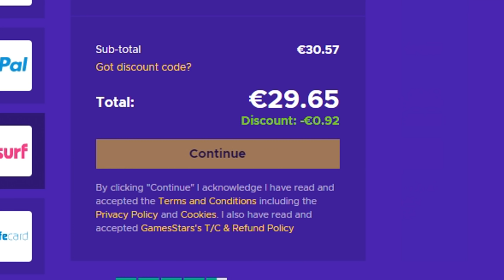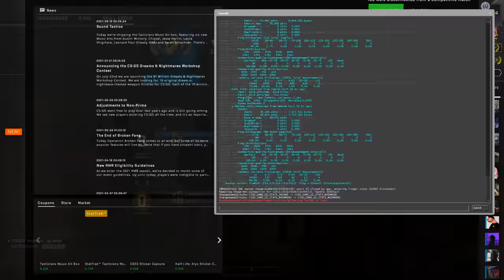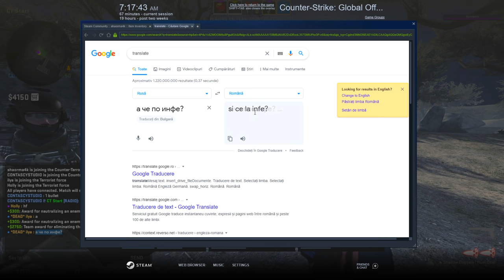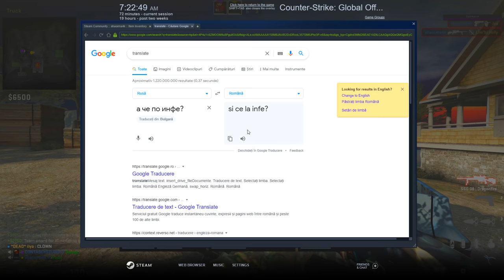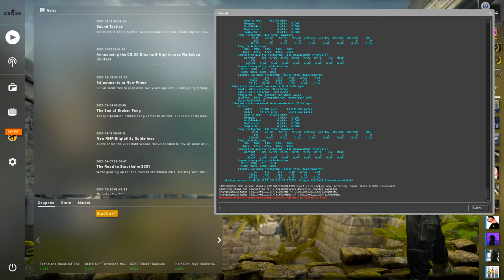AM BAGAT SEMIRAGE-ul pe CONTUL MAIN ? - CS:GO Prime HACKING (MAIN)